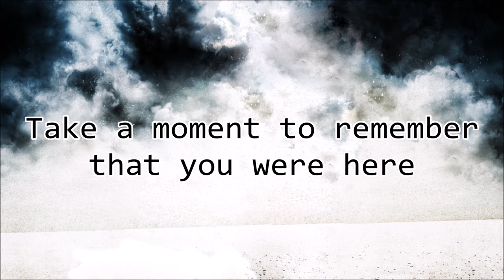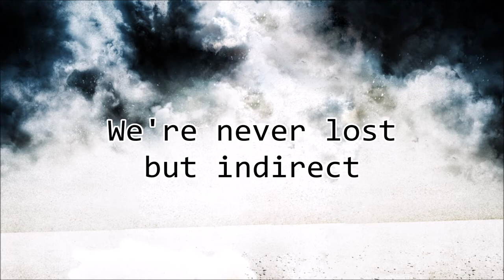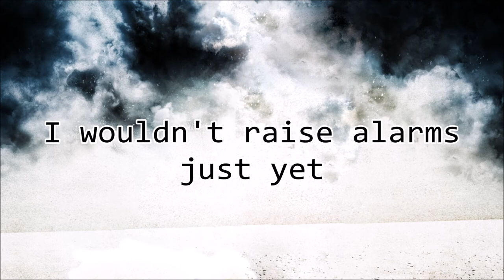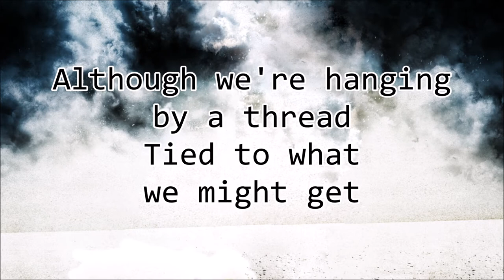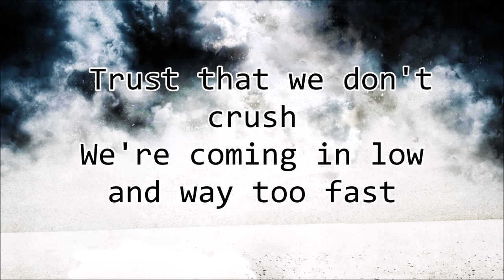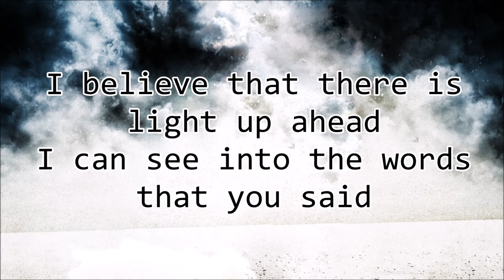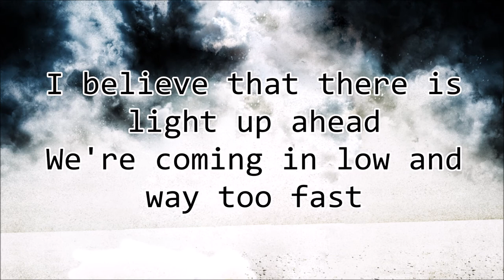Balladino Lyrics - Atlas Genius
Balladino Lyrics
Atlas Genius
Inanimate Objects